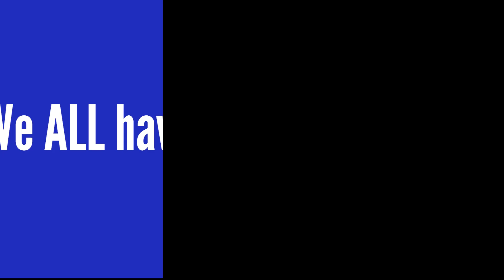Wendy Chun-Hoon, Director, Women's Bureau, U.S. Department of Labor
On the occasion of the 16 days of activism against gender-based violence, the ILO Office for the United States and Canada is partnering with stakeholders and civil society, in the United States and Canada, to advocate for a world free from violence and harassment in the world of work.